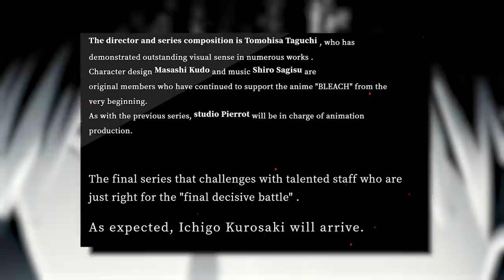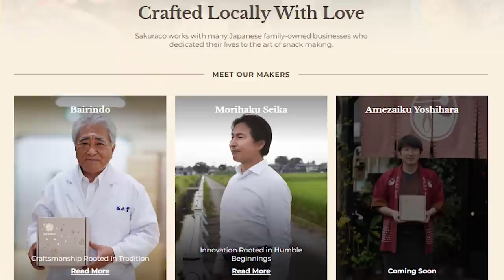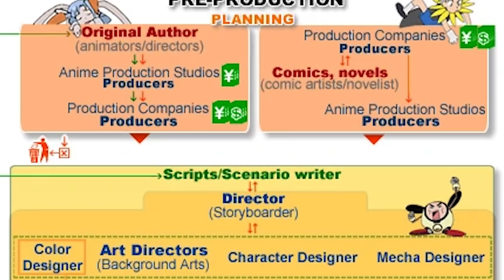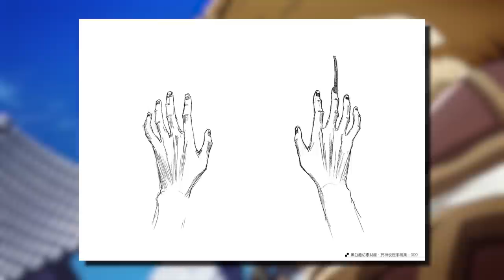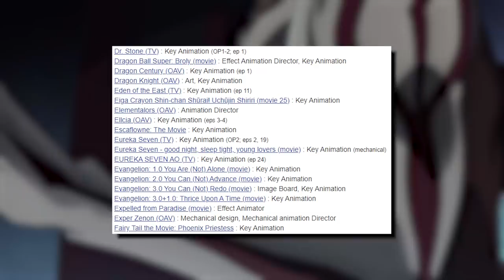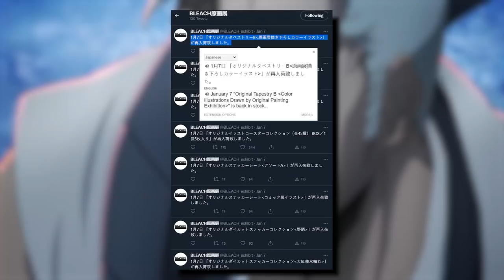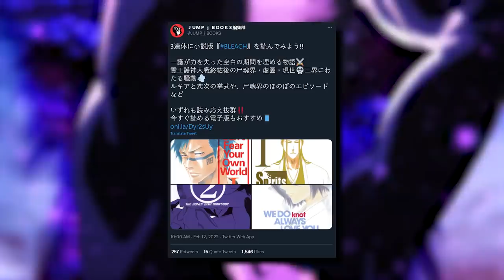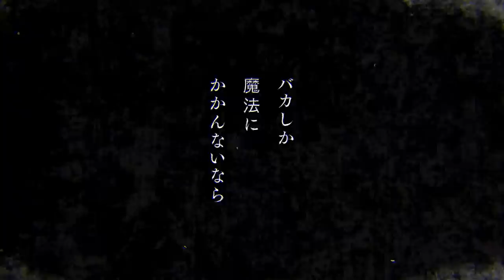Bleach Anime UPDATE 2022 - Everything You Need To Know!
Everything we know so far about the Bleach Anime & Bleach News in 2022!

- Bleach Analysis
- Bleach Discussions

SOCIALS